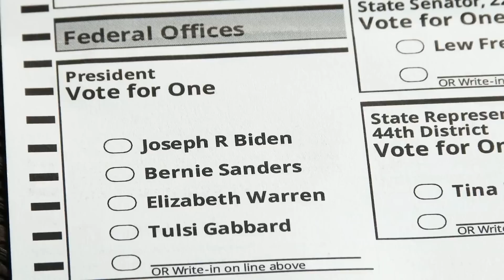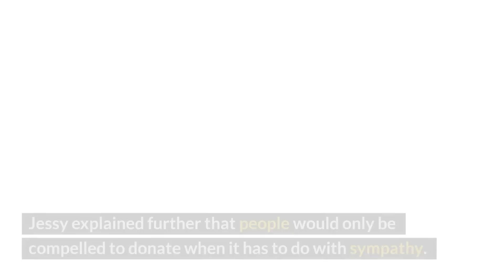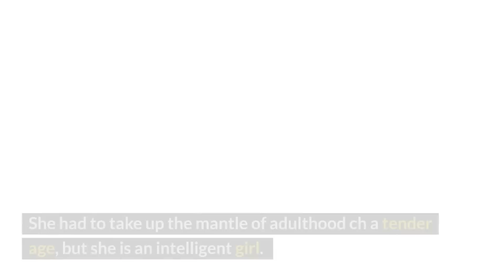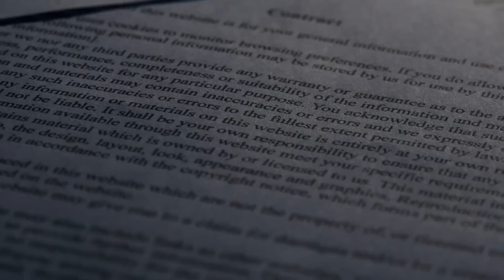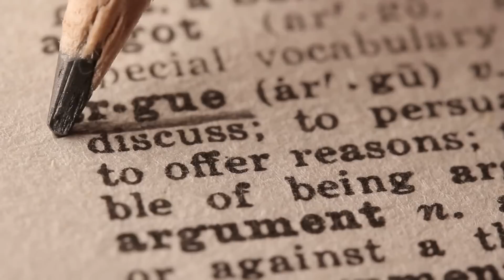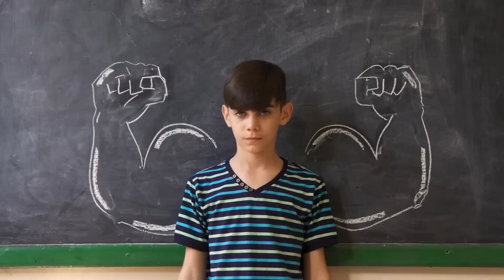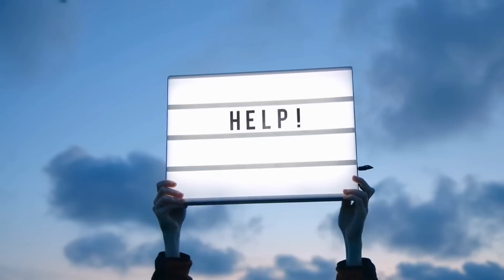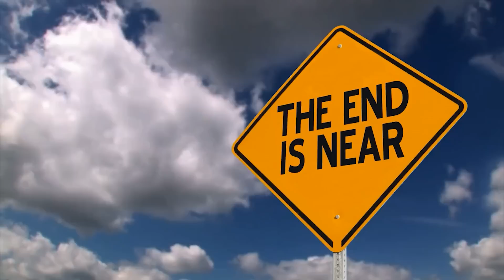Evil Brother Poisons His Little Sister For Money